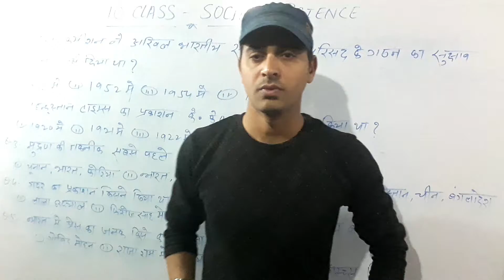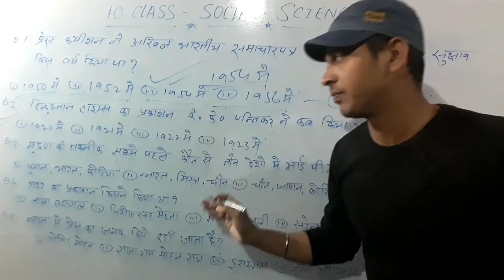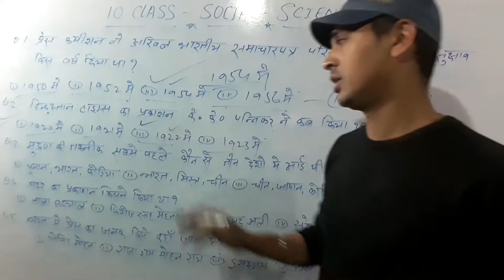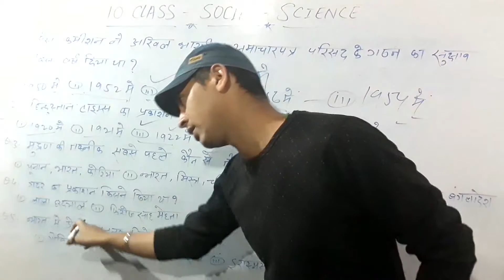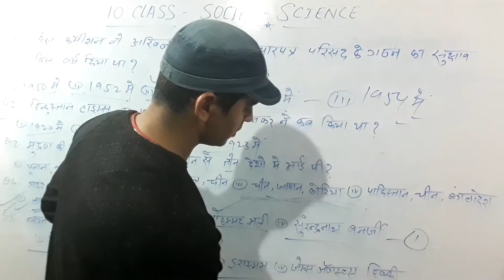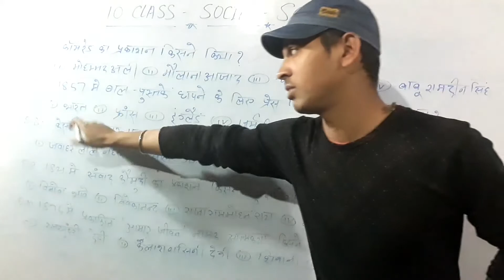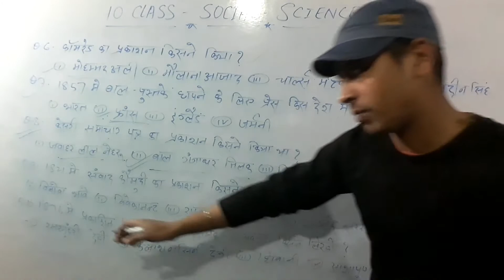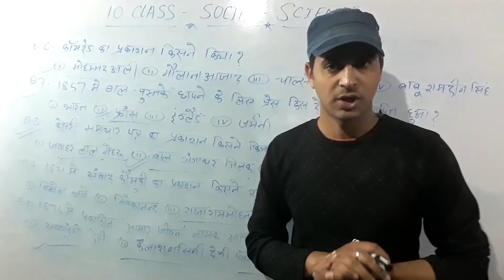Bseb new Model paper 2022 exam 10 class social science objectives questions / bihar board exam 2022